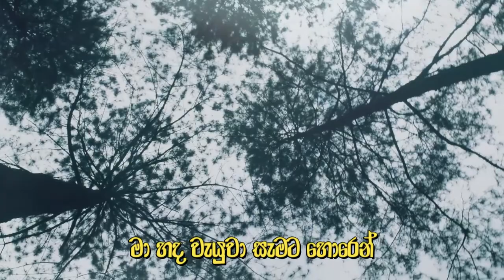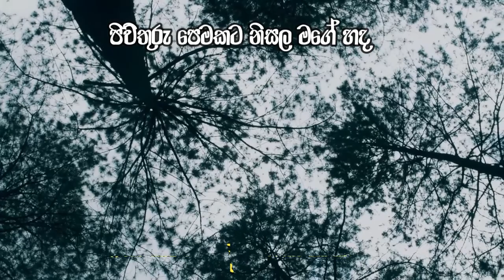Peradha Mage (පෙරදා මාගේ )- Suranga Welamadage (Lyrics Video) |Thathnim Prodcutions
lyrics by -  Suranga Welamadage
Mix & Mastering by - Thathnim Vibration Lab.(Tharanga Rathnayake)
Music Composing by -  Tharanga Rathnayake |Thathnim Vibration Lab